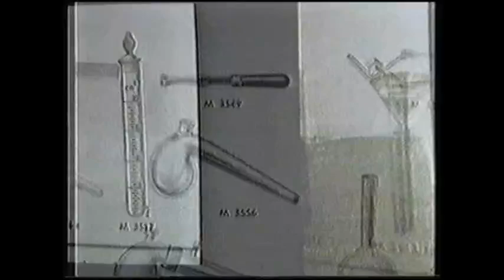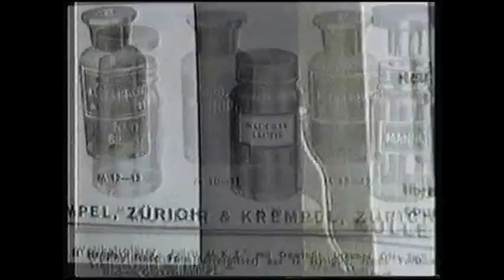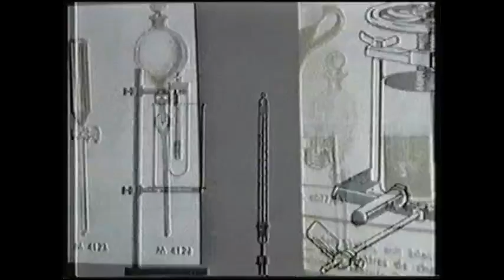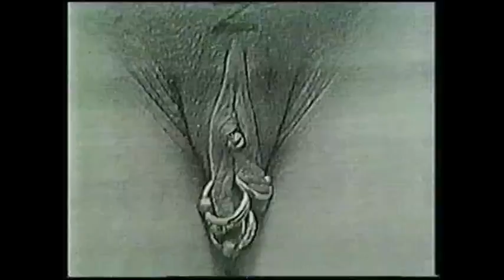Old Europa Cafe - Macrocephalous Compost (Full VHS 1993)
First in a series of 3 video compilations, all having been released in 1993. enjoy
0:00:01 Archon Satani - Dies Irae
0:07:31 Smell & Quim - Turned Over To Sod
0:15:08 Inzektelevision - Katalog "M"
0:17:22 C.C.C.C. - Reflexive Universe
0:26:19 Oral Constitution - Oddnys Sang
0:29:39 Maeror Tri - Droning Souls
0:39:43 K.D.N.R. - Time
0:47:11 Inanna - State III
0:51:43 Genocide Organ - Amazade Y Negri
0:57:30 Stefano Biasin - Devis Womb Ritual
1:03:49 The Haters - The Grinding Gig (Performance # 170)
1:13:13 Rudolv Eb.Er - Neither - Nor +
1:21:02 Con-Dom - Confession Of Faith Parts 1 & 2